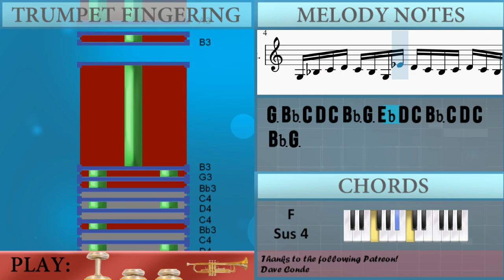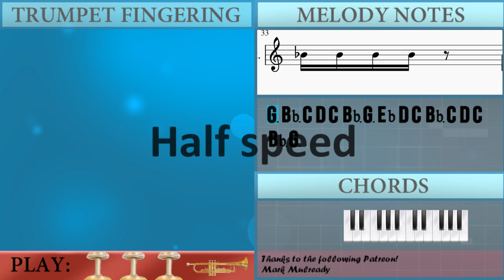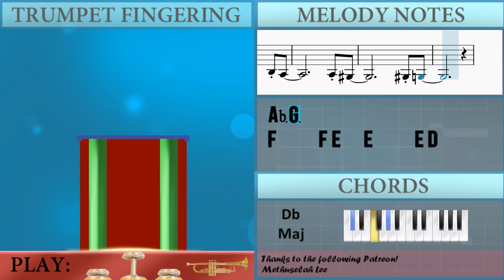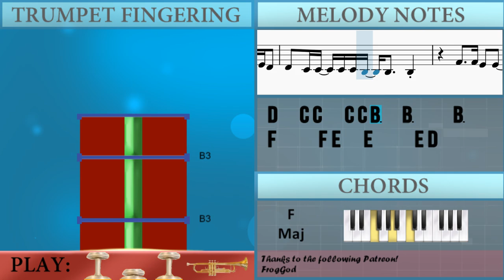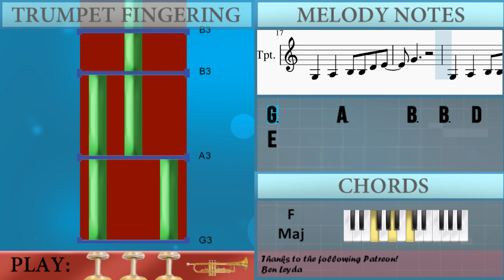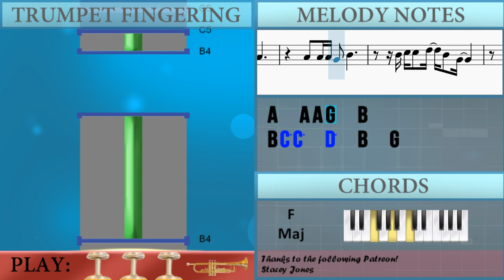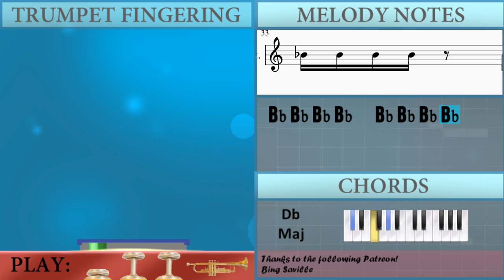SUPER EASY: How to play Music For a Sushi Restaurant by Harry Styles on Trumpet (Tutorial)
Comment and let us know how the videos have helped you. It keeps us going! :)The easiest way to learn how to play Music For a Sushi Restaurant (SUPER EASY) by Harry Styles on the trumpet. It's a trumpet tutorial for Music For a Sushi Restaurant (SUPER EASY) by Harry Styles.

EasyMusicLesson teaches you to play the your favorite instrument, through easy and simple animation so that you too can learn how to play Music For a Sushi Restaurant (SUPER EASY) by Harry Styles on the trumpet easily. A trumpet tutorial with visual animation graphic.

Chords of Trumpet arrangement:
F Sus 4   F Maj   D# Maj   D Maj   C# Maj   F Maj   F Maj   F Maj
F Maj   F Maj   F Maj   F Maj   F Maj   F Maj   D# Maj   D Maj
C# Maj   F Maj   D# Maj   D Maj

Melody notes of Trumpet:
G3 A#3 C4 D4 C4 A#3 G3 D#4 D4 C4 A#3 C4 D4 C4 A#3 G3
A3 G#3
G#3 G3
F4     F4 E4   E4     E4 D4
D4   C4 C4   C4 C4 B3   B3     B3
D4   C4 C4   B3 C4 D4       G4
D4   C4 C4   C4 C4   D4
G3       A3       B3   B3   D4   E4
G4
E4 G4 G4   G4   E4 G4
E4 G4 G4   G4   E4 A4
A4   A4 A4 G4   B4
B4 C5 C5   D5   B4   G4
G4 G4 E4 D4 G4 D4 E4 G4 G4 G4 E4 D4
G4 G4 E4 D4 A#4 A#4 A#4 A#4
G4 E4 D4 G4 G4 E4 D4 E4 G4 G4
A#4 A#4 A#4 A#4   A4 A4 A4 G4
A#4 A#4 A#4 A#4   A#4 A#4 A#4 A#4